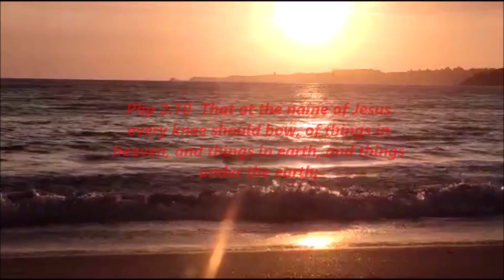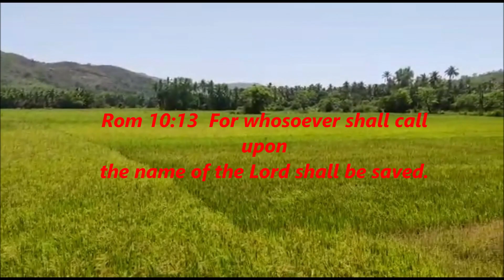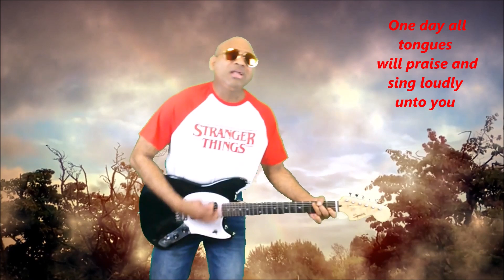Soglleo jibo by-Vincente Marques